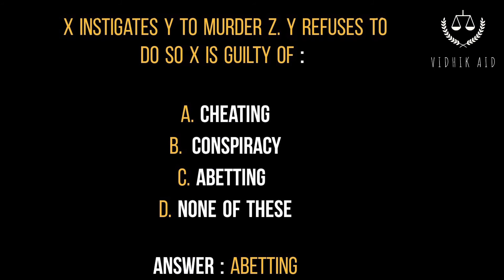MCQ's on Indian Penal Code || Vidhik aid